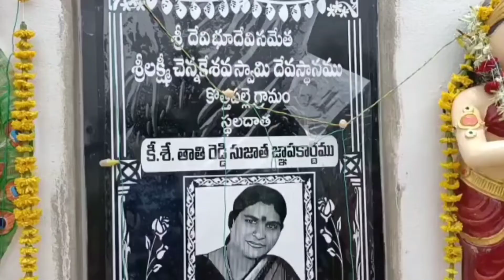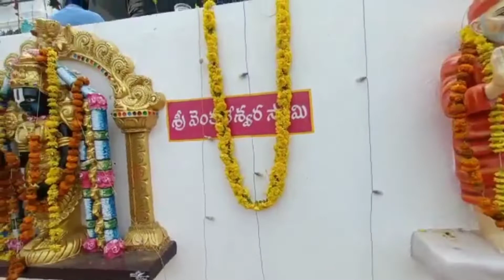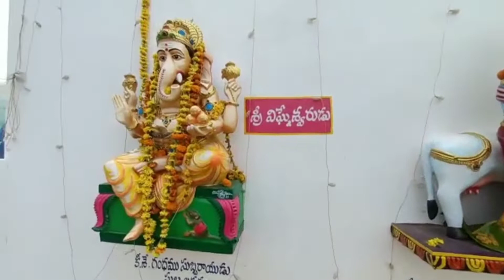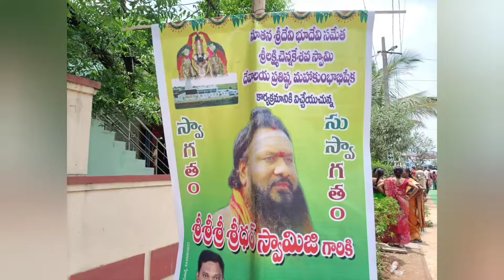Nandyal : వైభవంగా చెన్నకేశవస్వామి దేవాలయం ప్రతిష్ట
నంద్యాల మండలం కొత్తపల్లి గ్రామంలోని శ్రీదేవి భూదేవి సమేత శ్రీ చెన్నకేశవస్వామి దేవాలయం ప్రారంభోత్సవ సందర్భంగా నేడు మూడో రోజు అంగరంగ వైభవంగా పూజలు నిర్వహించారు. వేలాది భక్తుల మధ్య సాంస్కృతిక కార్యకలాపాలు అయినా కోలాటం వేస్తూ గ్రామ పురవీధుల గుండా భక్తి శ్రద్ధలతో కార్యక్రమాలు జరుగుతున్నాయి. ఈ సందర్భంగా ప్రముఖ సీనియర్ న్యాయవాది తాతి రెడ్డి తులసి రెడ్డి శ్రీ శ్రీ శ్రీ శ్రీధర్ స్వామీజీ గారికి స్వాగతం పలికారు.
ఈ సందర్భంగా శ్రీ శ్రీ శ్రీ  శ్రీధర్ స్వామీజీ గారిని రథోత్సవం పైన ఊరేగిస్తూ శ్రీ లక్ష్మీ చెన్నకేశవ స్వామి దేవాలయం వద్దకు రథోత్సవం పైన సీనియర్ న్యాయవాది తులసిరెడ్డి గారు వేలమంది మధ్యన వెంట తీసుకెళ్లారు. 50 సంవత్సరాల చరిత్రలో అంగ రంగ వైభోగంగా దేవాలయ ప్రతిష్ట జరుగుతుంది. భక్తులు అధిక సంఖ్యలో పాల్గొని శ్రీదేవి భూదేవి సమేత శ్రీ చెన్నకేశవస్వామి వారిని దర్శించుకున్నారు. అనంతరం భక్తులకు దేవస్థానం నిర్వాహకులు తీర్థప్రసాదాలు అందజేశారు.ఈ కార్యక్రమంలో దేవాలయ కమిటీ సభ్యులు, గ్రామ ప్రజలు, ఆత్మీయులు, బంధువులు, స్నేహితులు, పాల్గొన్నారు.